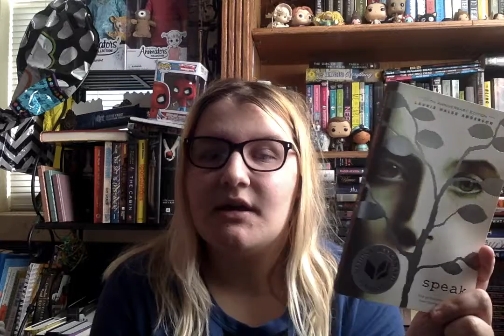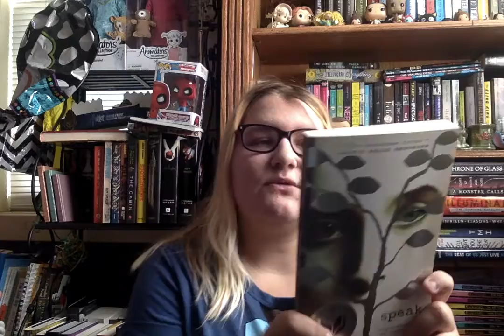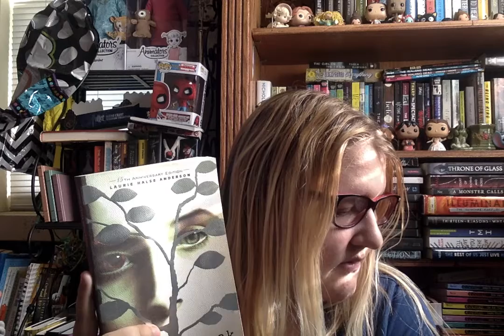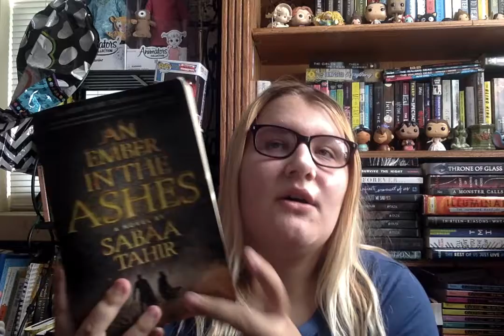My favorite books of all time!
Here are my three favorite books! I hope you enjoy!